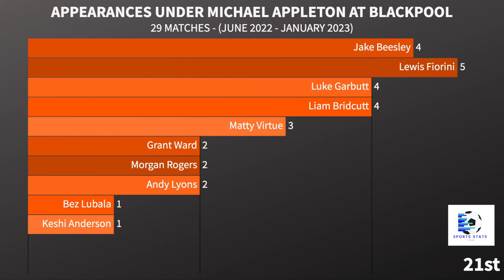Michael Appleton At Blackpool - Who Played The Most Games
Michael Appleton didn't last long at Blackpool City, 29 matches in fact! In his second spell in charge he picked 30 players. Which of these players did he pick the most? Let's take a look, starting with those that played one match and finishing with the player that only missed one game.